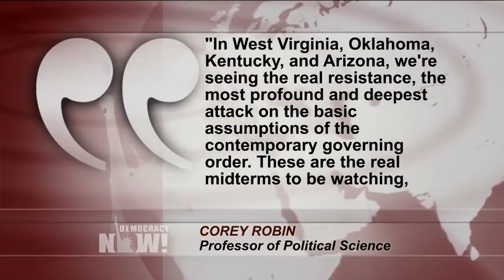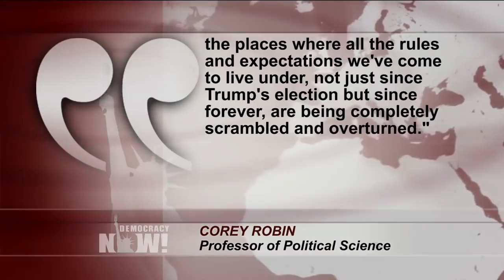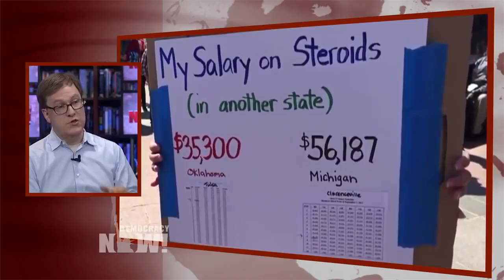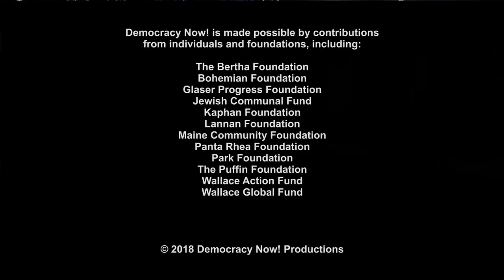Corey Robin: Striking Teachers Are “Real Resistance” to “Incoherent” Republicans and “Gutted” Dems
- In the continuing teachers’ rebellion sweeping the U.S., dozens of Oklahoma teachers have completed a 7-day, 110-mile march from Tulsa to the state capital Oklahoma City. Public schools across Tulsa and Oklahoma City remain closed as thousands of teachers continue their strike for education funding into a ninth day. The strike comes as the Supreme Court is considering Janus v. AFSCME, a case that could deal a massive blow to public unions nationwide—and as President Trump is successfully appointing right-wing judges to federal courts, reshaping the judiciary for decades to come. We continue our conversation with Corey Robin, a professor of political science at Brooklyn College and the Graduate Center of the City University of New York. Robin calls the conservative movement “weak and incoherent” and the Democratic Party “a gutted machine,” and says labor organizing like the teachers’ revolt are the “real resistance” in the U.S. today.